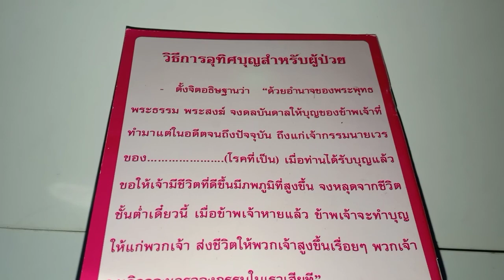แผ่เมตตา7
บทกลอนบทที่ว่าด้วยการต้อนรับปีใหม่